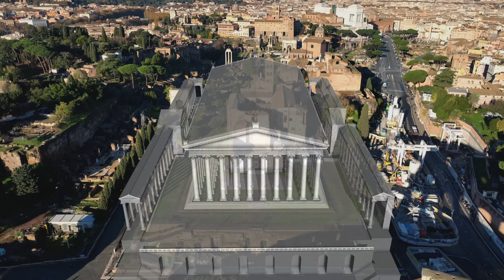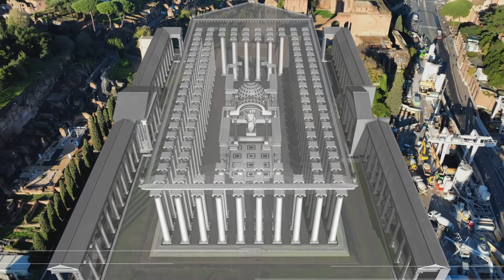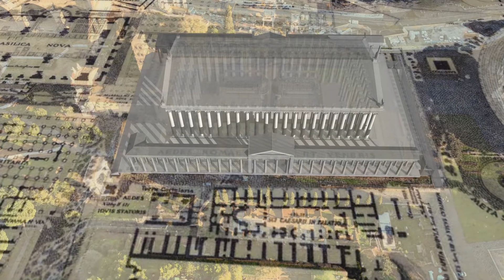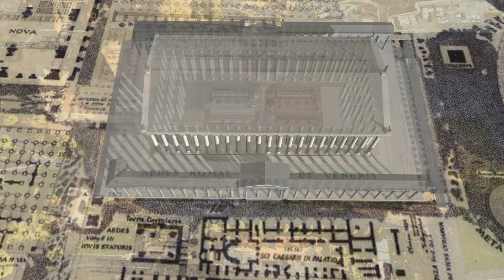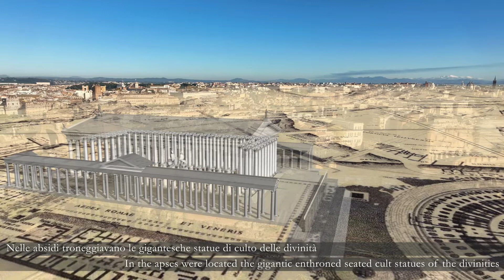Il Tempio di Venere e Roma | Parco archeologico del Colosseo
[english below]

Su un alto basamento che affaccia sulla Valle del Colosseo si erge il tempio che Adriano volle dedicare alla dea Roma Aeterna e alla dea Venus Felix. Si tratta del più grande edificio sacro costruito dai romani, uno dei più grandi dell’antichità.

Il tempio fu costruito a partire dal 121 d.C. su progetto dello stesso imperatore che, come racconta l’Historia Augusta (Hist. Aug. Hadr., 19.12), dovette per prima cosa rimuovere dall’area il celebre Colosso neroniano, operazione per cui impiegò ben 24 elefanti, traslando la statua nella posizione in cui è ancora oggi ricordata nei pressi dell’Anfiteatro Flavio.

Tra settembre 2020 e luglio 2021 il tempio è stato interessato da importanti interventi di restauro conservativo, realizzati dal Parco archeologico del Colosseo con una sponsorizzazione tecnica della Maison Fendi, in virtù dei quali l’iconico monumento è tornato interamente accessibile al pubblico.

Regia Flaviano Pizzardi
Immagini e droni@Invidiosrl

On a high base overlooking the Colosseum Valley stands the temple that Hadrian wanted to dedicate to the goddess Roma Aeterna and the goddess Venus Felix. It is the largest sacred building built by the Romans, and one of the largest in antiquity.

The temple was built from 121 AD according to a design by the emperor himself, who, as the Historia Augusta (Hist. Aug. Hadr., 19.12) tells us, first had to remove the famous Neronian Colossus from the area, for which he employed 24 elephants, moving the statue to the position where it is still remembered today near the Flavian Amphitheatre.

Between September 2020 and July 2021 the temple underwent restoration works, carried out by the Parco archeologico del Colosseo with a technical sponsorship of the Maison @Fendi, thanks to which the iconic monument is now fully accessible to the public again.

Creative Director Flaviano Pizzardi
Drones invidio